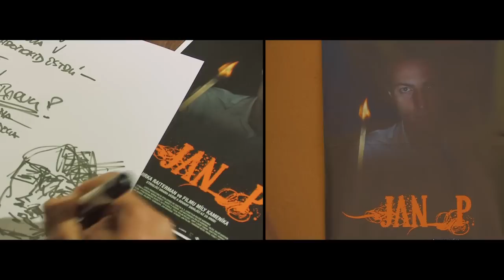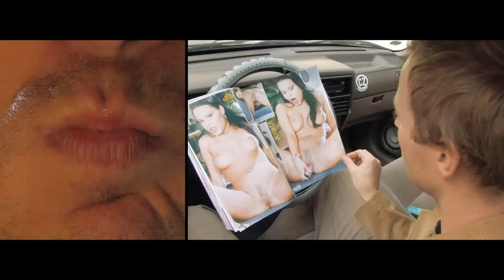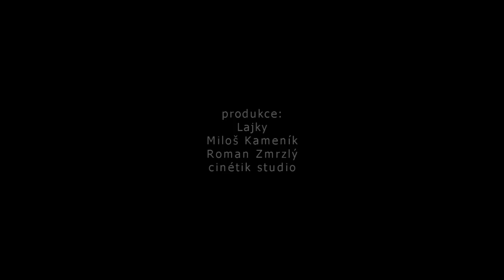Lajky - Z vany ven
režie: Miloš Kameník
scénář: Jiří Raiterman, Miloš Kameník
hrají: František Novák, Jiří Raiterman